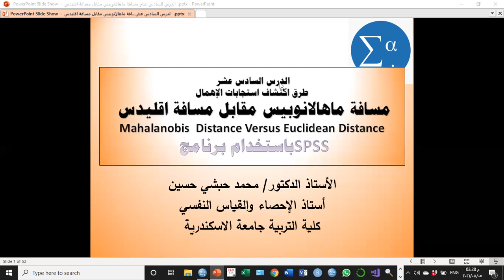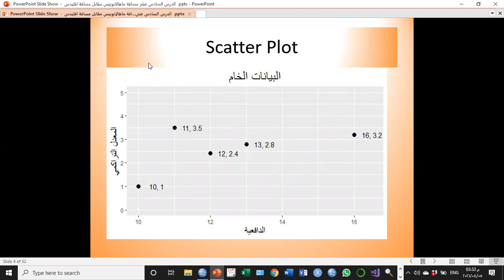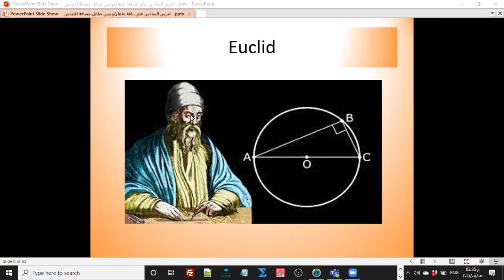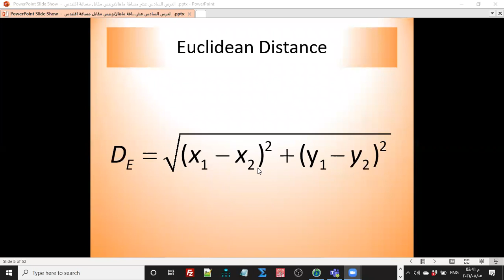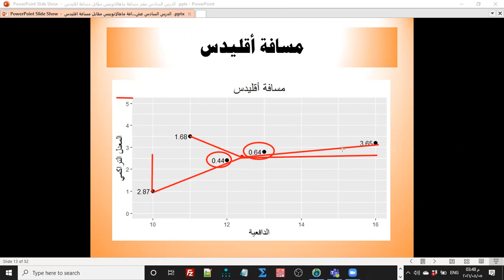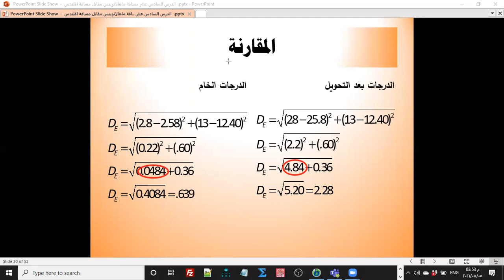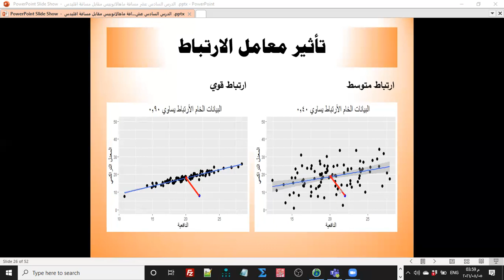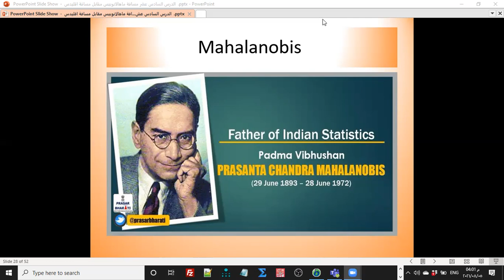الدرس 16 طرق اكتشاف استجابات الإهمال مسافة ماهالانوبيس مقابل مسافة اقليدس Mahalanobis Distance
الدرس السادس عشر طرق اكتشاف استجابات الإهمالمسافة ماهالانوبيس مقابل مسافة اقليدس Mahalanobis  Distance Versus Euclidean Distance